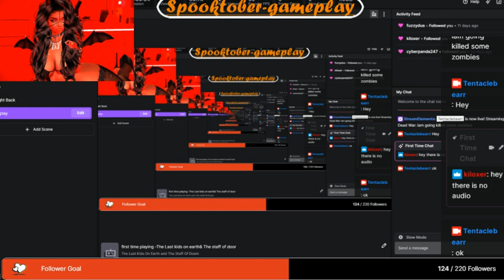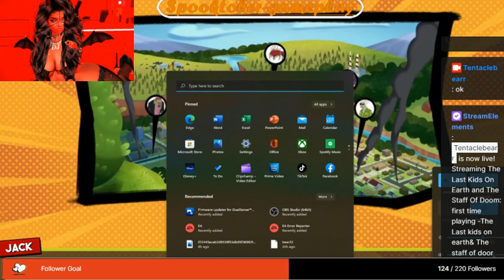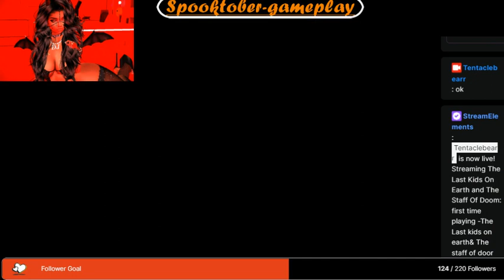first time playing -The Last kids on earth& The staff of door